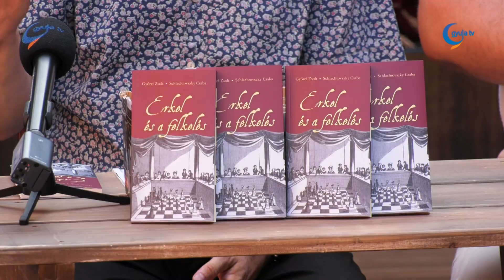Erkel és a felkelés - ősbemutató a Várszínházban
Sajtótájékoztatóval egybekötött közönségtalálkozót szerveztek a napokban a Gyulai Várszínházban, ahol az Erkel és a felkelés című darab alkotóival és színművészeivel találkozhattak az érdeklődők. Elek Tibor igazgató elmondta, a gyulaiak előtt nem ismeretlen Györei Zsolt és Schlachtovszky Csaba neve és munkássága. Korábban már többször találkozhattak a szerzőpárossal az irodalom kedvelők, az idei könyvhét pedig újabb elismertséget hozott számukra.
Több oka volt annak, hogy Erkel Ferencről megszületett a könyv, illetve a színdarab, fogalmazott Györei Zsolt. Barátjával és szerzőtársával, Schlahtovszky Csabával régóta foglalkoztak azzal, hogy a magyar kultúrtörténet nagy alakjairól írjanak egyrészt szórakoztatóan, másrészt a mai viszonyainkat is tükrözve.
Szabó K. István, a debreceni Csokonai Nemzeti Színház művészeti vezetője elmondta, minden évadban igyekeznek magyar műveket beépíteni repertoárjukba, ezért is volt öröm a várszínház felkérése. A művészeti vezető hangsúlyozta, az Erkel és a felkelés által a magyar kortárs drámairodalom újabb gyöngyszemmel gyarapodott.
A darab rendezője, Zakariás Zalán hangsúlyozta, egy-egy ősbemutató különleges kihívás és attól a legérdekesebb, hogy nincs hasonlítási alap a feldolgozásához. Abban is kiemelendő, hogy egy megírt szöveg hogyan változik át a színpadon és hogyan adnak életet a színművészek a karaktereknek.
Kiss Gergely Máté Erkelt alakítva elmondta, a címszereplő hivatásában mélységeket és magasságokat is megélt, de magánéletében kiegyensúlyozott ember volt.
Hajdú Imelda Radeczky Friderika grófnő szerepében egy műkedvelő, de nem túl tehetséges nőalakot formált meg, összetett és érdekes feladatként megélve az alakítást.
A Gyulai Várszínház ősbemutatója, az Erkel és a felkelés szórakoztató, csavaros történetekben gazdag, valódi magyar komédiaként került színpadra.